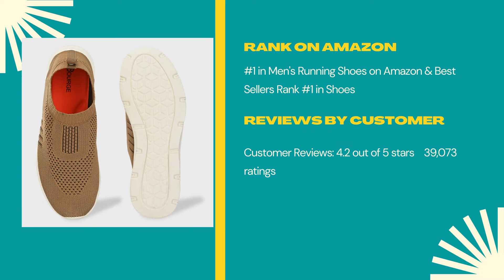Beige Vega Pearl z2 Running | BESTPRICESHOES.IN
Bourge Men's Vega Pearl-z2 Running Shoe

Product description
Bourge is the leading manufacturer of sports shoes, school shoes, Casual Shoes, sliders, sandals and slippers, both for men’s & women’s. Bourge offers performance and sport-inspired lifestyle products in categories such as running, Training and Fitness. Using high technology and design innovation, Bourge continually creates what is aspired and not just what is necessary. All Bourge products are meant to deliver high performance, durability and great comfort. This Bourge sports Running shoe for men is extremely stylish It has eva bounce back sole which gives extreme comfort during walking, jogging, running and in extreme playing conditions.This product has soft foam insert for amazing comfort. Bourge has wide range of floaters, of which one can choose as per occasion. Apart form trendy, it’s also comfortable, has good breathability and grip.